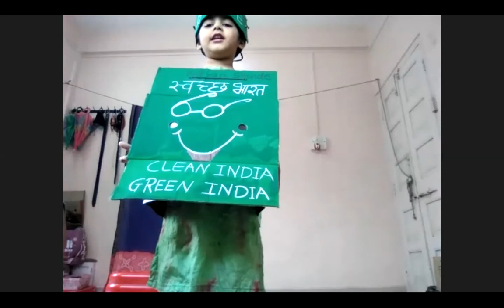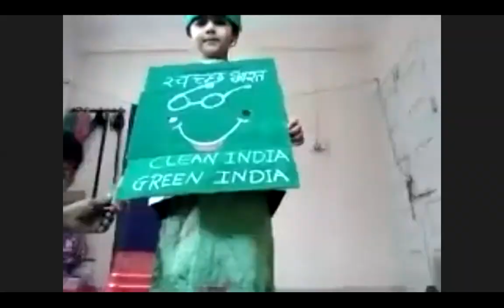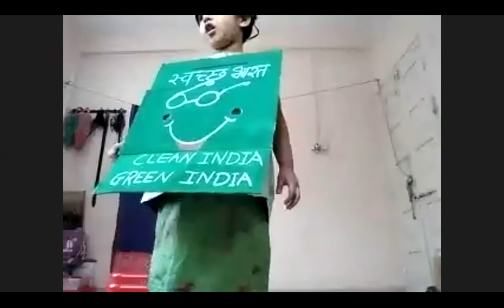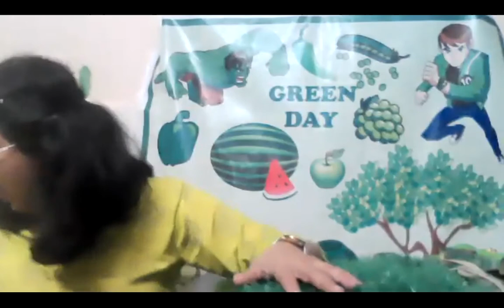4th Sep Fancy dress with GREEN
Rainbow kids learning